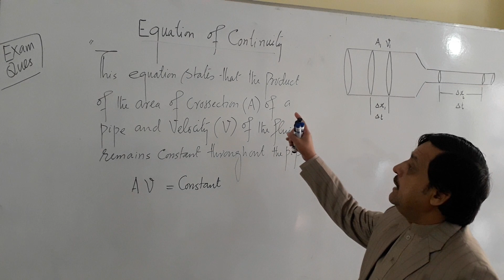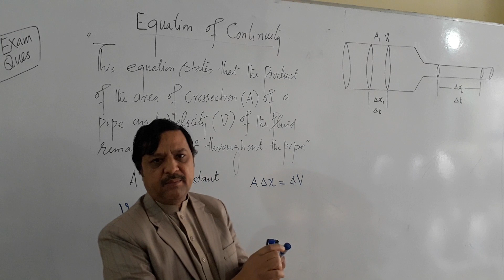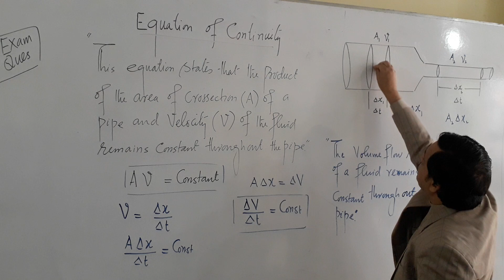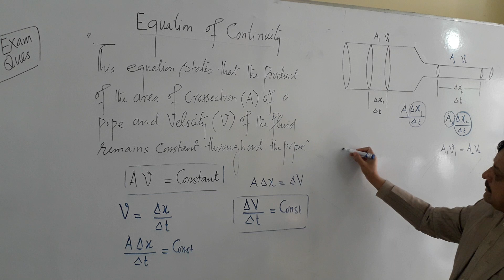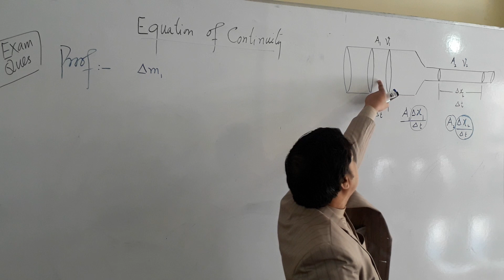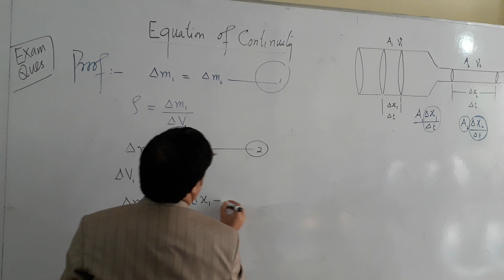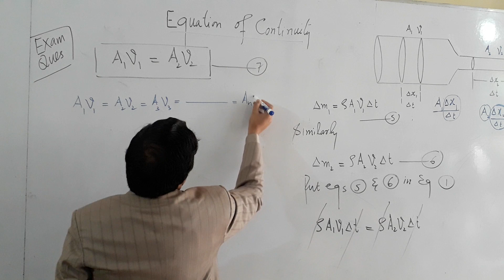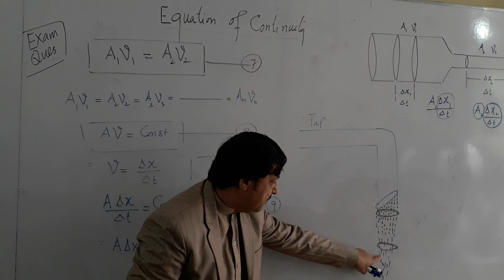First Year|Chapter-06| Equation of Continuity|By Dr Mateen ICP